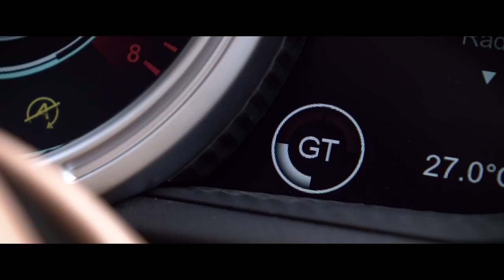01 The Aston Martin DB11